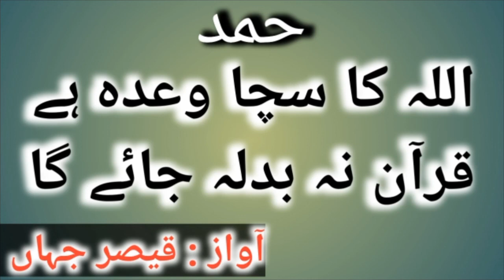Allah ka sachcha wada hai quran na badla jayega ।। (Al-Riyaz STUDIO)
Assalamualikum dosto

Aaj k video me quran pak na badalne ki baat kahi hai Allah  ka ye wada hai na badla hai aur na badla jayega

Thanks for Visiting Al-Riyaz STUDIO